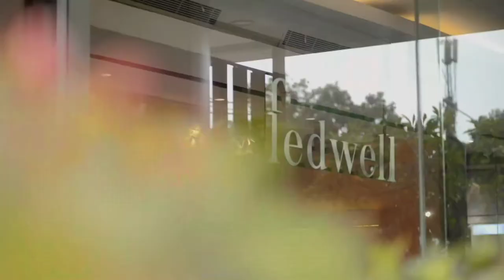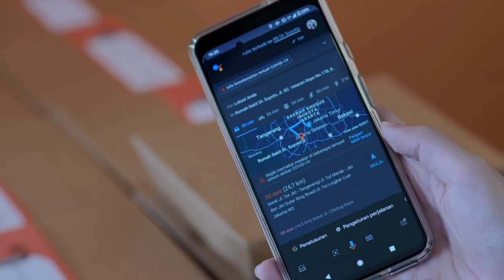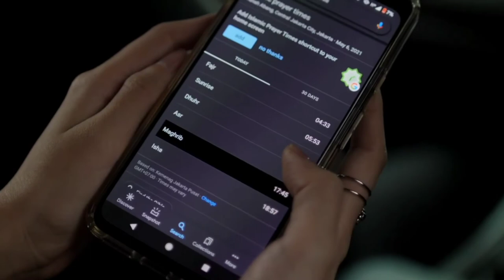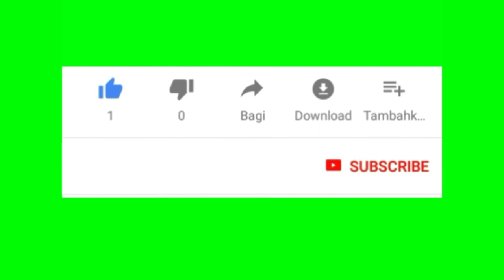Chef Renatta Berbagi makanan sehat untuk super heroes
Hi temen temen...masih ingat ya waktu fibulan ramadhan Chef Cantik Renatta dan Reyca beserta temen temen dari FedWell.
membagikan makanan sehat untuk super heroes.
dan inilah momennya yuk simak vidionya